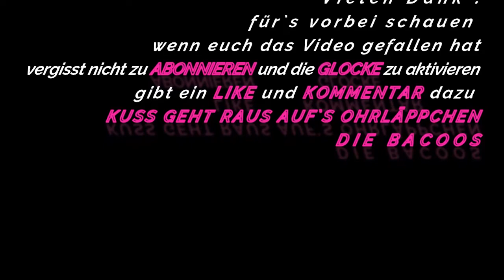Fortnite I Deutsch I Fortnite clips I Epic Win I Kreativ I Boxfight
Hey leute Herzlichwillkommen auf dem kanal hier unser 1 video
viel spaß beim anschauen Bewerten und kommentieren nicht vergessen Kuss geht raus auf`s OHRLÄPPCHEN